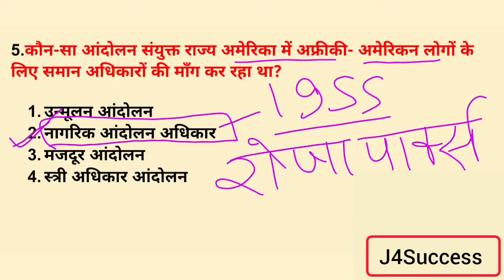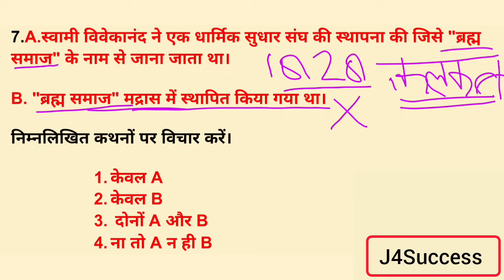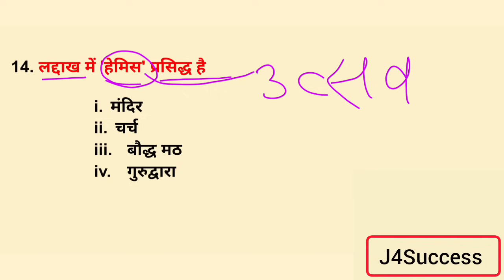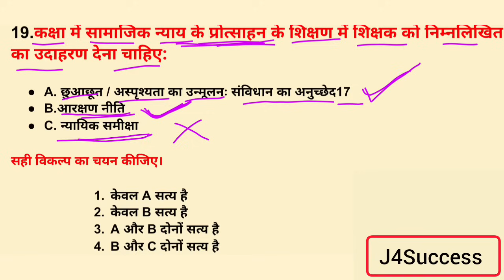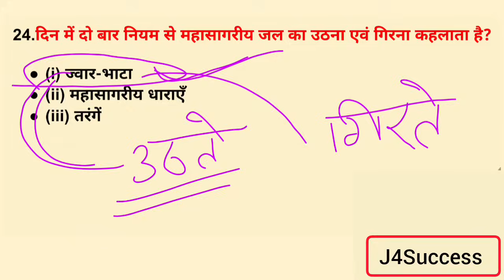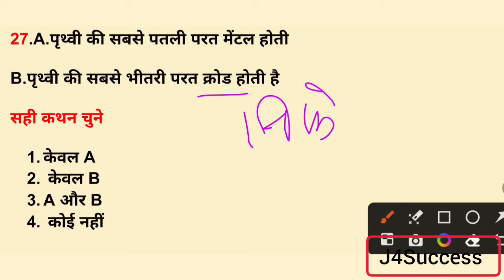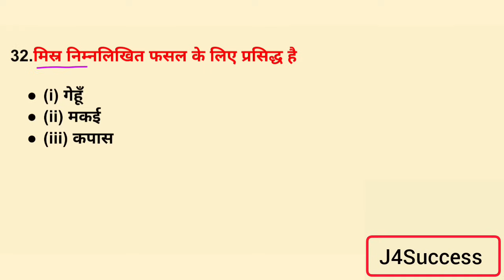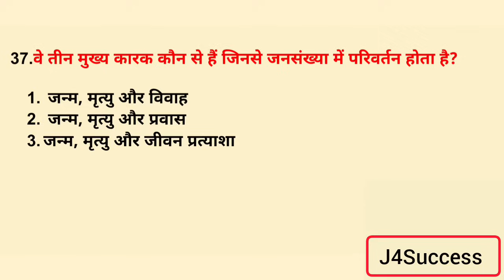CTET SST Marathon 2024 | सम्पूर्ण NCERT | CTET Paper 2 Social Science Marathon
CTET SST Marathon 2024 | सम्पूर्ण NCERT | CTET Paper 2 Social Science Marathon | NCERT SST For CTET by J4Success, Ctet Sst marathon 2024 ,ncert social science for ctet by Jaskaran sir